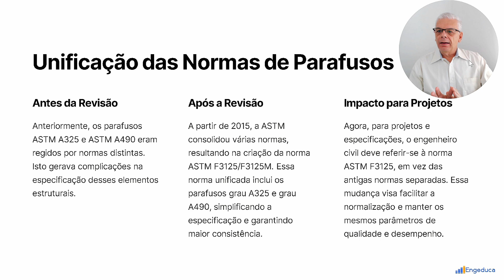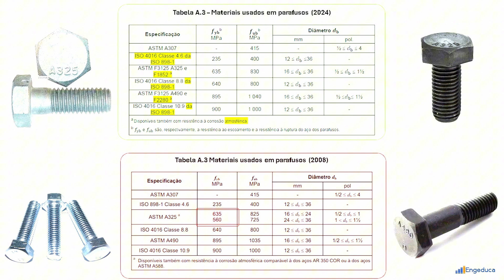🚀 Domine as Novas Diretrizes da ABNT NBR 8800: 2024! 🚀 P1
🚀 Domine as Novas Diretrizes da ABNT NBR 8800: 2024! 🚀

Atenção: Você está pronto para elevar seu conhecimento em projetos estruturais de aço? O curso ABNT NBR 8800: 2024 – Comentários e Exemplos de Aplicação é a oportunidade perfeita para você entender tudo o que foi alterado na nova versão da norma!

Com 15 módulos, 112 vídeos, 71 textos e 32 horas de aulas gravadas, este curso oferece uma compreensão aprofundada das novas diretrizes da norma, através de análises detalhadas e exemplos práticos.

Aprenda no seu próprio ritmo para um aprendizado ainda mais completo e conecte-se diretamente com o professor via Whatsapp.Imagine dominar as técnicas avançadas de projeto, desde o cálculo de seções compostas até o cálculo de ligações parafusadas, placas de base e vigas mistas com lajes alveolares.

Com o suporte contínuo de um fórum dedicado e um grupo de Whatsapp, você terá todas as ferramentas necessárias para aplicar as novas diretrizes de forma prática e eficiente em seus projetos estruturais.

Não perca tempo! Matrículas abertas e início imediato! Garanta já a sua vaga e prepare-se para impulsionar sua carreira.

Curso 100% online com certificado de conclusão validado por QR Code.